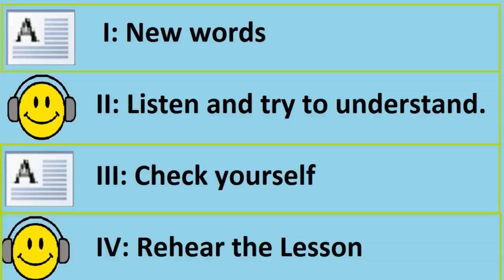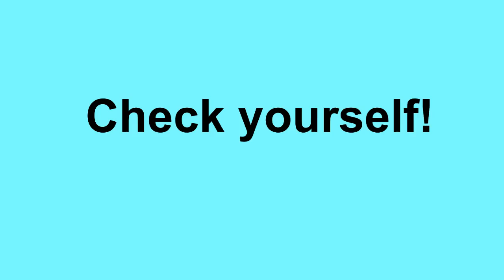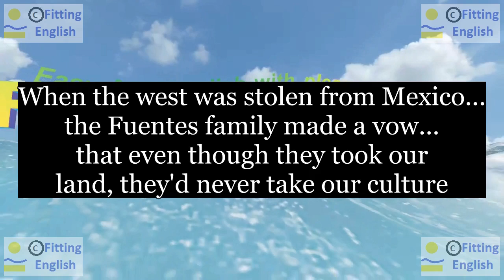Lesson180 Study English through film FOOLS RUSH IN on 2chnl RU Fitting English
When the west was stolen from Mexico...
Когда Запад был украден из Мексики ...
the Fuentes family made a vow...
семья Фуентез дала обет ...
that even though they took our land, they'd never take our culture
что несмотря на то, что они взяли нашу землю, они никогда не возьмут нашу культуру
НОВЫЕ СЛОВА С ИХ ПЕРЕВОДОМ:
west запад
steal(stole, stolen) украсть
vow клятва
though хотя
take(took,taken) брать